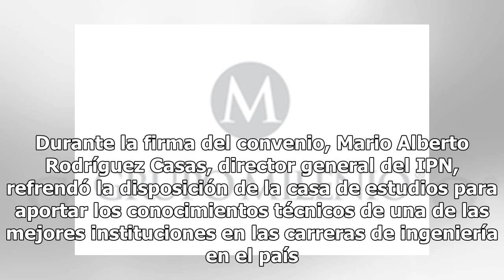Hará IPN estudio ambiental del Tren Maya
El Instituto Politécnico Nacional (IPN) firmó un convenio con el Fondo Nacional de Fomento al Turismo (Fonatur) para aportar académicos, científicos y técnicos a la construcción del Tren Maya. Durante la firma del convenio, Mario Alberto Rodríguez Casas, director general del IPN, refrendó la disposi...